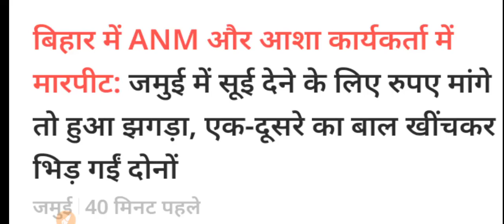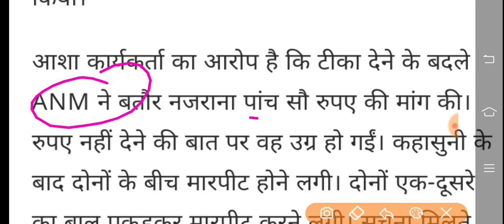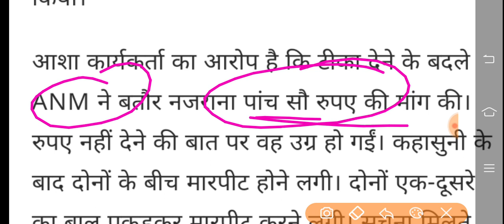Bihar ANM Notice/बिहार स्वास्थ्य विभाग ANM Result/Bihar anm exam result/Bihar anm सावधान